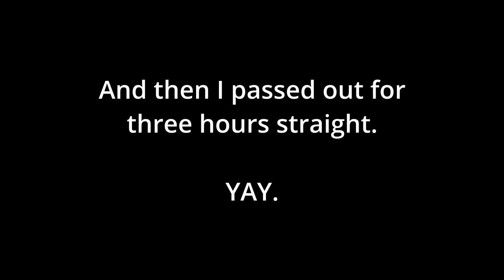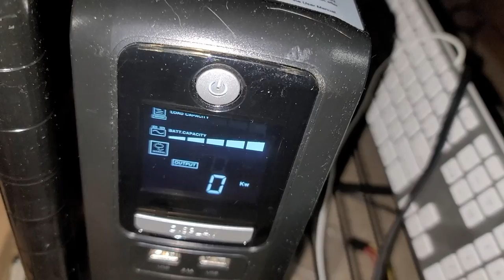Newest members of my homelab (26 - VEDA 2022)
I'm dead tired, having taken a very long nap after having some very bad back pain that caused me to stop working early.

Anyway, this video covers cats for the first part, a little bit of me, and then a brief intro to the newest members of my homelab, Rokamos and Roidius (named after asteroid belts in the Nexus system of my campaign setting). They're really tiny desktops being repurposed as servers!

I'd love to talk more about them, or about the grocery inventory system I use, but I'm way too tired to put that in today's vlog. Perhaps another time if people are interested in that type of thing?

(CC) by aetherspoon - that's me! And even taken the same day as the vlog! Far less cropped too, you should see the original.